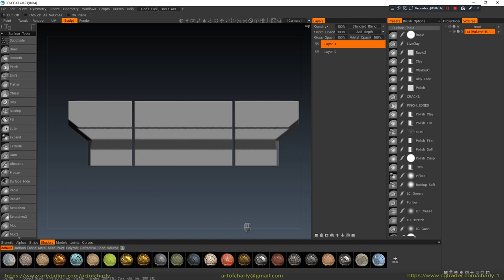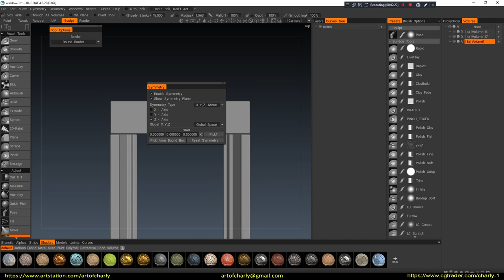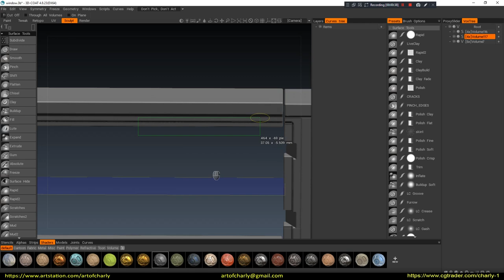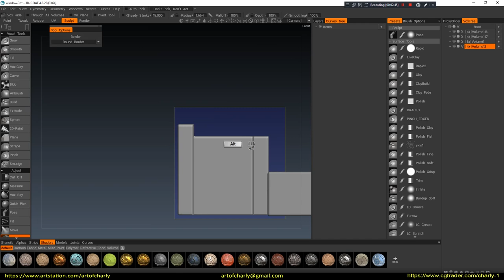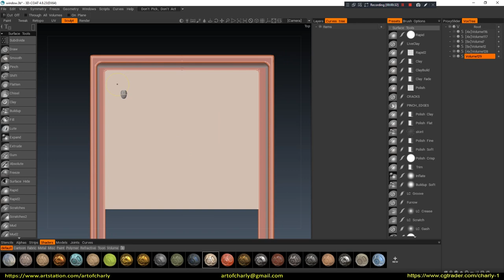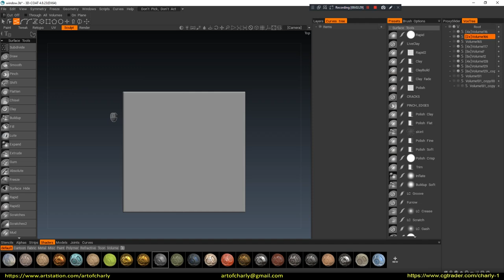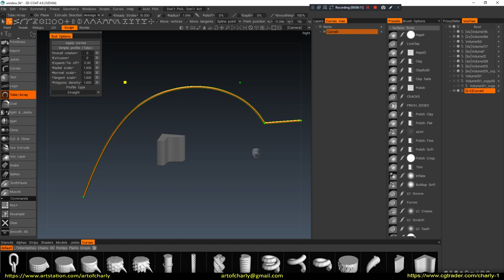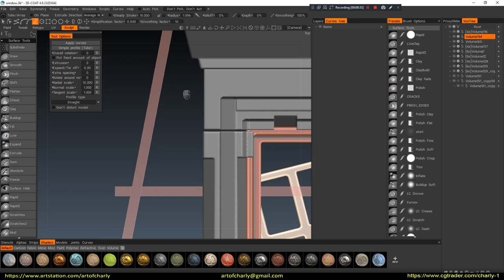Quixel Mixer Asset. Epidode 4. Use 3D-Coat for Displacement Map creation.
Sculpting windows in 3D Coat for displacement maps in Quixel Mixer.

In this video, I continue to show how to sculpt details for a displacement map in 3D Coat, as well as how to work with the new Curves tool.

          Video content:

0:01 - Intro

0:08 - Forrender.com Render Farm

0:17 - Info Partners

0:21 - Subtitle Information

0:25 - Greetings and info about the lesson content

1:00 - Using primitives in 3D Coat to create other window details.

1:26 - Cutoff tool to trim the shape.

2:16 - VoxHide.

4:58 - PoseTool

6:58 - Creating a primitive for the profile of the curve.

10:07 - Ending

10:26 - Preview of other lessons and playlists.